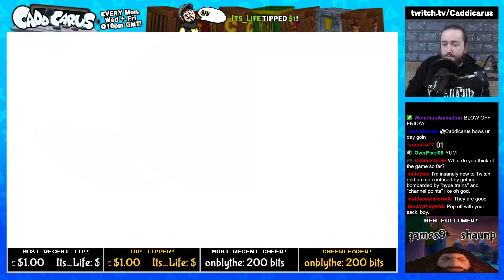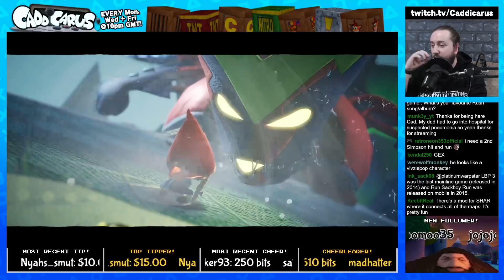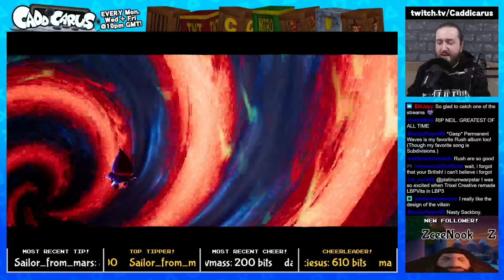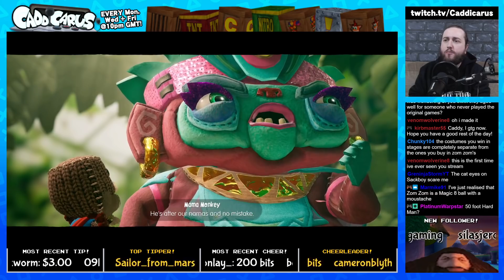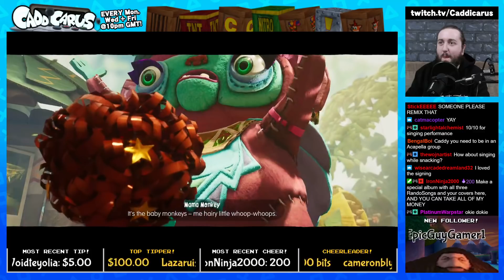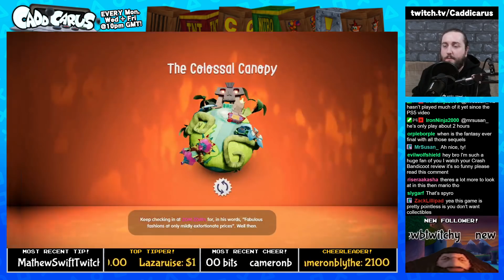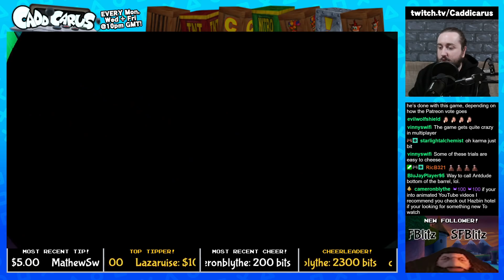Caddy Plays Sackboy: A Big Adventure [100% RUN] (Part 2)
We continue to beat AntDude and my sister. Physically. (STREAM BEGINS AT 10:07)